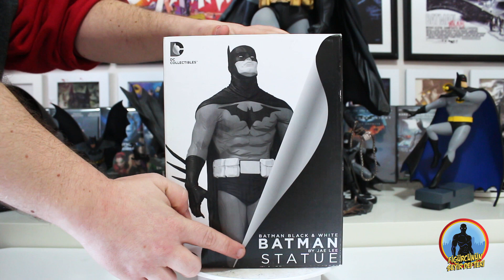Batman Black & White Statue Jae Lee Heykel İncelemesi | Figürcünün Seyir Defteri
Figürcünün Seyir Defterinde bu hafta!

Jae Lee'nin sanatı, DC Collectibles'in "Batman Black and White" heykel serisi ile can buluyor! İncelemesini yapmakta bize düşüyor!

İyi Seyirler. =)

Türkiye'nin Action Figür ve Koleksiyon kanalı!  Figür ve koleksiyonculuk ile ilgili içerikler ihtiva eder. Figür, heykel, bust ve diğer koleksiyon ürünlerinin incelemeleri, koleksiyonculuk ,figür koleksiyonculuğu hakkında bilgiler, koleksiyon dünyası ile ilgili gelişmeler hepsi bu kanalda!

Daha fazlası Türkiye'nin Figür ve Koleksiyon Platformu Figürcünün Seyir Defteri.com'da!